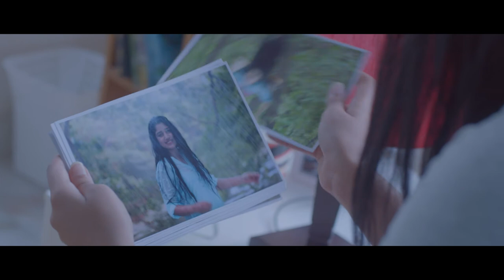Wings Clear Lemon Drink 60 Sec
Wings Clear Lemon Drink
Duration: 60 Sec
Brand: Wings
Client: Sajeeb Group

Head of Marketing: Ruhul F. Talukder Sumon
Brand Manager : Shoaib Hasnien

Agency : Sun Communications
Creative Director: Tanvir Hossain
Head of Strategic Planning: Asifuzzaman Khan
Copywriter: Apurba S Apu, কিঙ্কর আহ্সান
Art Director: Tanvir Ahmed, n.zaman babu
Visualizer: Khaled Bin Anwar, RH Rudro, Anik Mahmud
Account Manager: Shabab Din Shareq
Account Executive: Sunny Mohammad Sayeem, Fahim Adnan, Tushar Qazi Yamin Kabir
Sameer Jubair Atunu, Tanjila Afrin Trina
Studio Supervisor: Mohammad Murad

Director: Abdullah Mohammad Saad
Cinematographer: Tuhin Tamijul
B-Roll Camera: Tahsin Pratik
First Assistant Director: Tahsin Pratik
Assistant Director: Ritinjoy Das
Casting Director: Sumon Joy
Assistant Casting Director: Gazi Sakil Ahmed Ratul
Location Manager: Shimul Joy

Post Supervisor: Tahseen Prateek
Edit: Abdullah Mohammad Saad
Singer: Armeen Musa
Grade: Chinmoy Roy Tutul
CG: Khelna Chobi
Sound Design: Sayba Talukder
Assistant Sound Design: Rony Sazzad
Voice Over: Rasel Mahmud

Art Director: Uzzal Afjal
Assistant Art Director: Mahmudul Hasan Sajib
2nd Assistant Art Director: Nizam Sohel, Shafreen Shahid
Costume Designer: ইদিলা ফরিদ তুরিন
Assistant Costume Designer: Ripty Farid Tonika, Raju Ahmed Raj
Make Over: Atia Rahman Setu

Line Producer: Babu
Production Controller: Ruhul
Unit Production Controller: Mainul Islam Bapi RB
Executive Producer: S.m. Shamsur Rahman

Technical Support: Sandbag, Light House, Studio Cowbell, Audio people

Made by Chobi